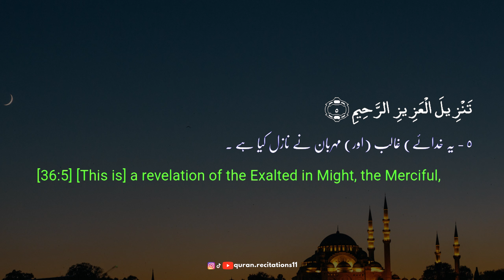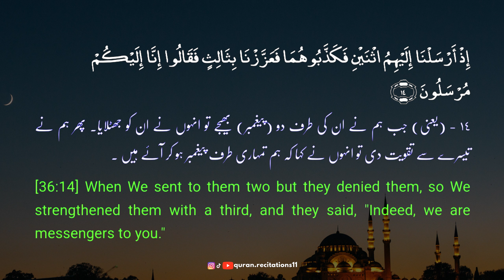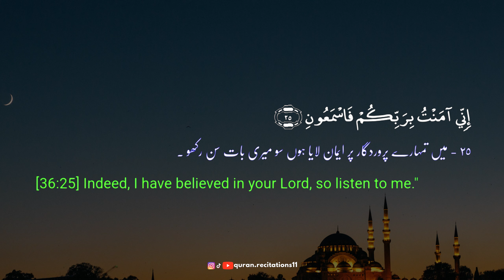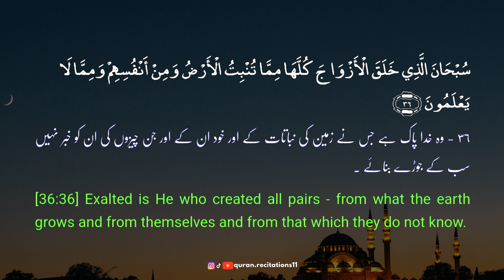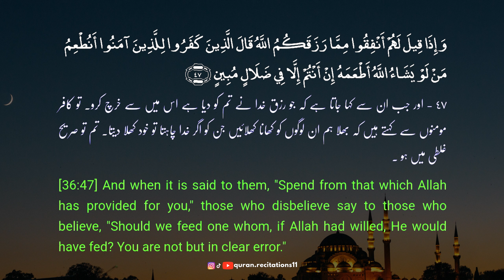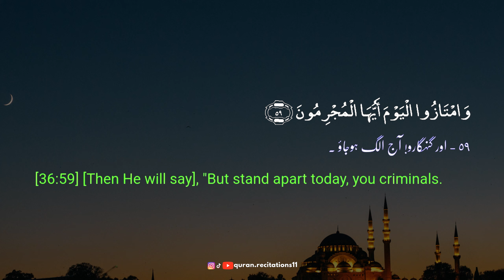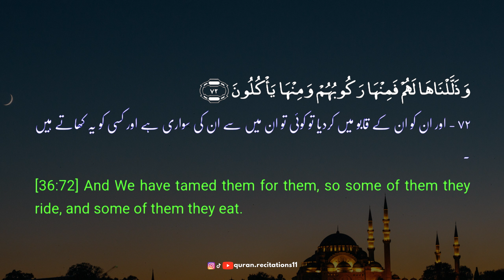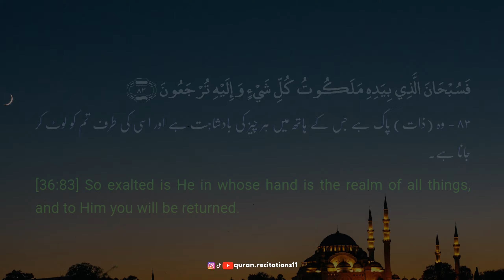Surah Yaseen يٰسٓ‎ | Raad Mohammad Al Kurdi | Complete Surah With English & Urdu Translation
This Surah was revealed during the last stage of the Prophet's residence at Makkah.

~Al-Qur'an is revealed by Allah to warn people and establish a charge-sheet against the disbelievers.
~Allah has created all things in pairs.
~The day, night, sun and moon; all are being regulated by Allah.
~Scenes from the Day of Judgement:
~Allah's greetings to the residents of Paradise.
~Allah's address to the criminal sinners.
~Hands and feet shall bear witness.
~All human beings shall be raised back to life again on the Day of Judgement for accountability of their deeds.

Hadith About Surah Yaseen
Narrated Anas:
that the Messenger of Allah (ﷺ) said: "Indeed for everything there is a heart, and the Qur'an's heart is Ya Sin. Whoever recites Ya Sin, then for its recitation, Allah writes for him that he recited the Qur'an ten times."
Reference  : Jami` at-Tirmidhi 2887
In-book reference  : Book 45, Hadith 13
English translation  : Vol. 5, Book 42, Hadith 2887